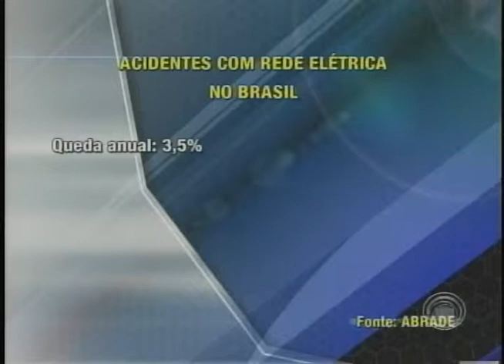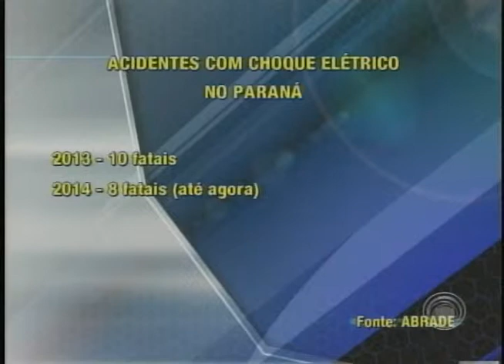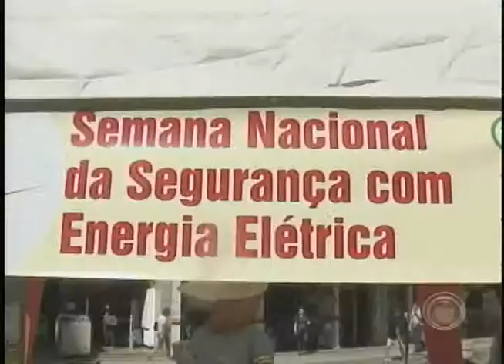Campanha quer conscientizar para os riscos do choque elétrico (12/08)